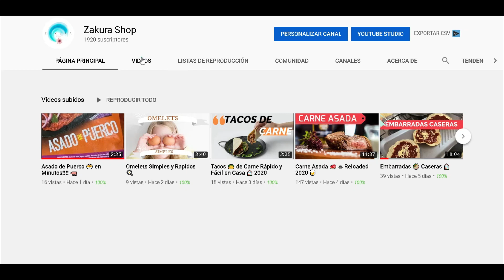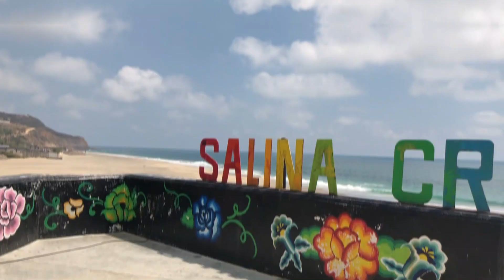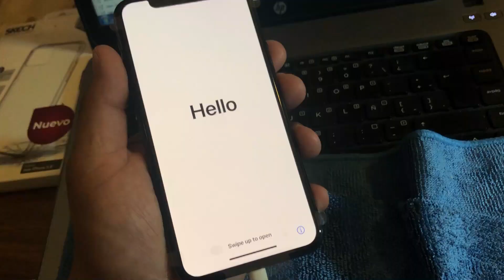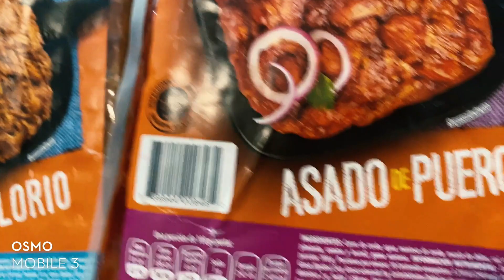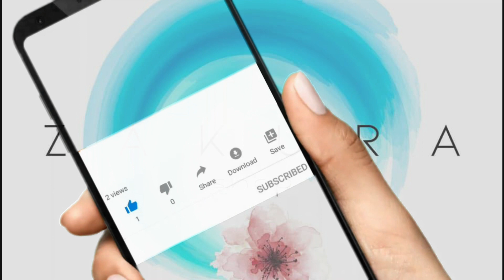2do Aniversario 🎂 Zakura Shop 🎊🎉🎁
hoy cumplimos 2 años con nuestro canal, estamos muy felices por ello, gracias por apoyarnos todo este tiempo, esperamos seguir creciendo, y contando contigo para lograrlo, si aun no te has suscrito, hazlo por favor, muchas gracias por todo, te esperamos en los siguientes videos, chaoooo!